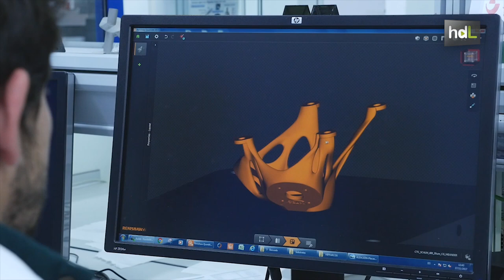HDL Ingeniería andaluza en la primera pieza impresa en 3D que viajará al espacio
El Centro Avanzado de Tecnologías Aeroespaciales (CATEC), que tiene su sede en el parque Aerópolis de La Rinconada, en Sevilla, ha fabricado la primera pieza impresa en 3D hecha en España que subirá al espacio, formando parte de un satélite artificial.